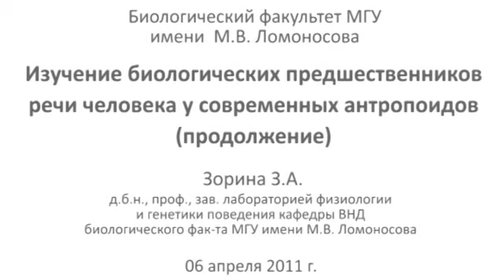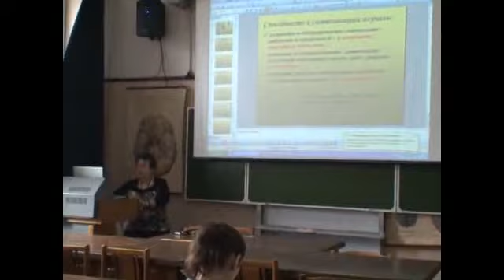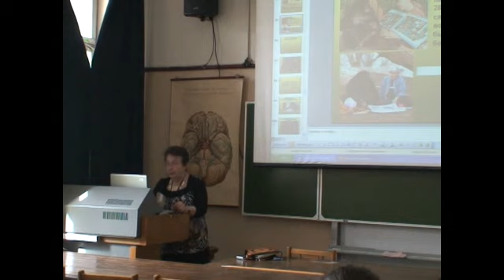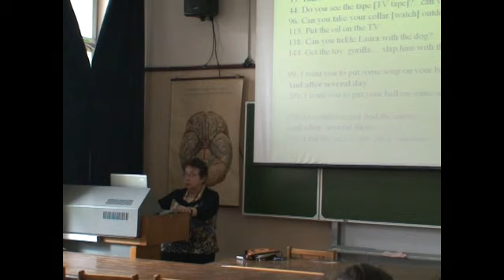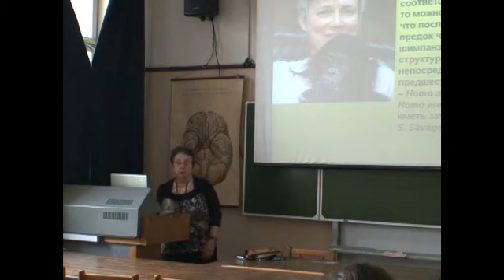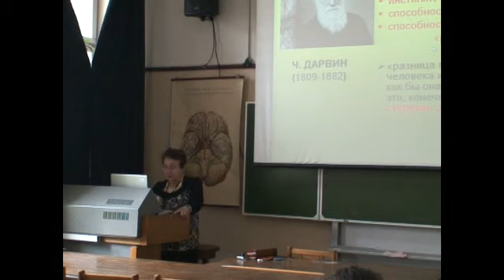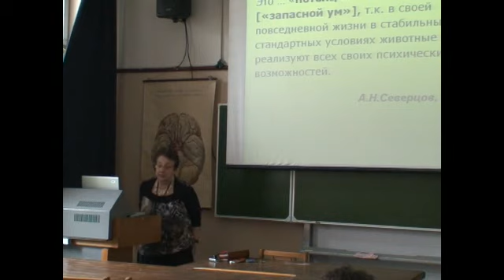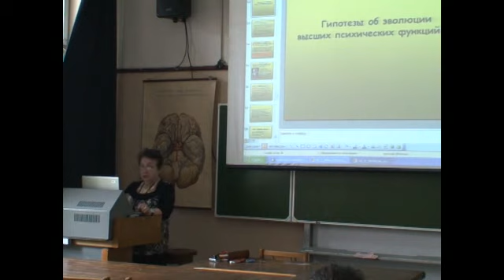Зорина Зоя - Изучение биологических предшественников речи человека у современных антропоидов, ч 2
Лекция 8. Зорина Зоя - Изучение биологических предшественников речи человека у современных антропоидов.
Спецкурс "Рассудочная деятельность животных и биологические предпосылки мышления человека"
Зoрина Зоя Александровна - доктор биологических наук, зав.лабораторией физиологии и генетики поведения кафедры ВНД биологического фак-та МГУ им. М.В.Ломоносова